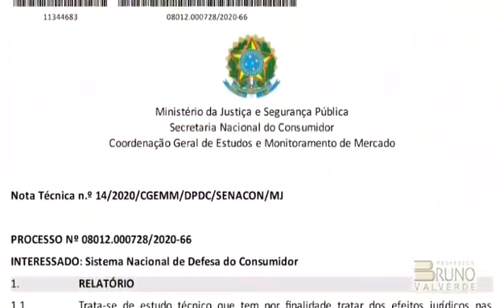DR. BRUNO VALVERDE ESCLARECE DÚVIDAS SOBRE MENSALIDADES NAS ESCOLAS E FACULDADE EM TEMPOS DE COVID19